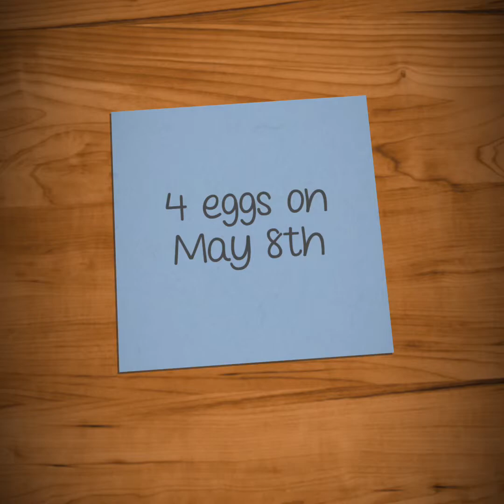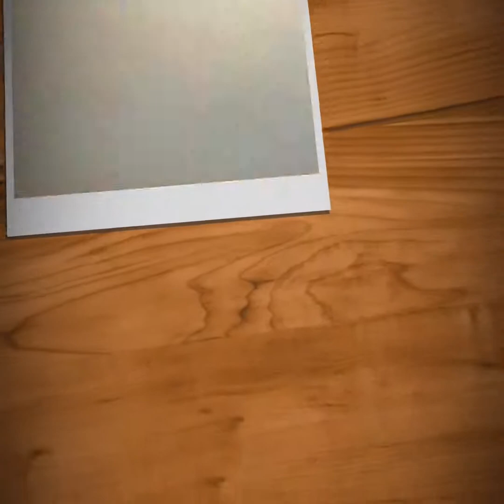Titmouse Family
From eggs to flight, family of Titmouse in our bird box. Third family to make this a home, 2 times this year.